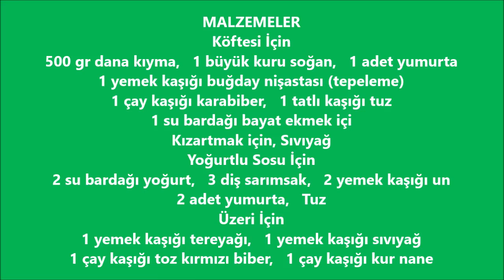Yoğurtlu Muhacir Köftesi Nasıl Yapılır / Mutfağımdan Tadlar l Nefis Tarifler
Merhabalar herkese evlerinizden huzur sofralarınızdan bereket eksik olmasın mübarek ramazan ayı yaklaşırken sizlere nefis bir ana yemek tarifi vermek istedim.
Yoğurtlu Muhacir Köftesi
MALZEMELER
Köftesi İçin
500 gr dana kıyma
1 büyük kuru soğan
1 adet yumurta
1 yemek kaşığı buğday nişastası (tepeleme)
1 çay kaşığı karabiber
1 tatlı kaşığı tuz
1 su bardağı bayat ekmek içi
Kızartmak için, Sıvıyağ
Yoğurtlu Sosu İçin
2 su bardağı yoğurt
3 diş sarımsak
2 yemek kaşığı un
2 adet yumurta
Tuz
Üzeri İçin
1 yemek kaşığı tereyağı
1 yemek kaşığı sıvıyağ
1 çay kaşığı toz kırmızı biber
1 çay kaşığı kur nane